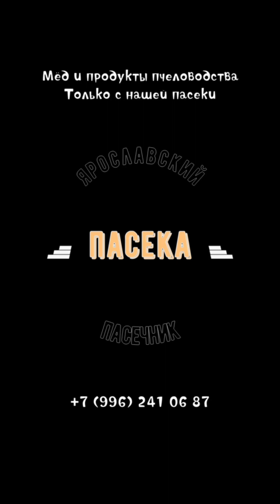демонтаж советской клумбы.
Всё о меде и пчелах. Да будет МЁД!!!